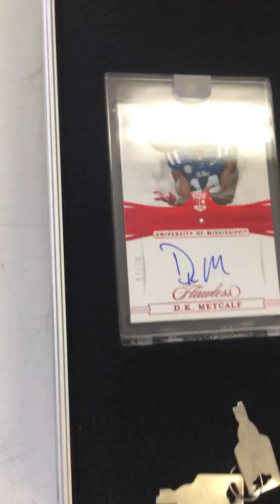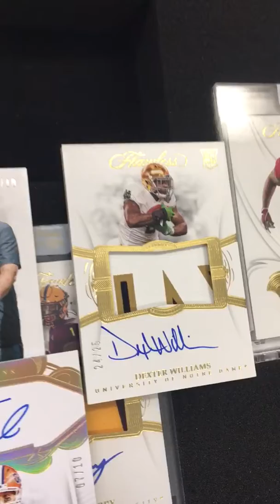Insane box ripping 2019 Panini Flawless Football Sealed Box Opening Crazy pulls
Opening a box at the shop